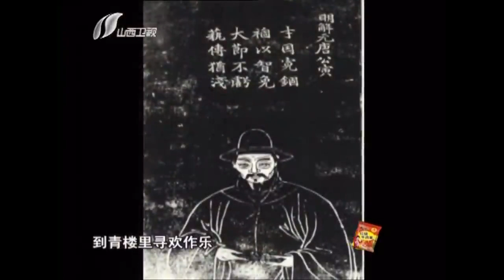老梁故事汇：假风流真倒霉 唐伯虎